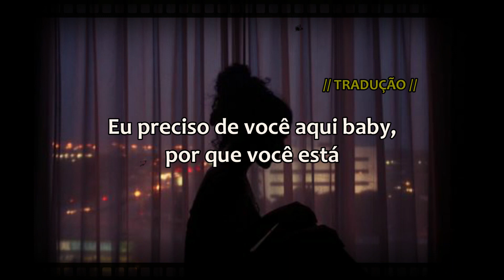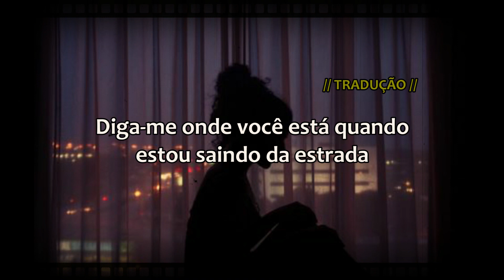Jared Anthony - Ghost (Tradução/Legendado)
tradução musica "Ghost" letra pra ajudar vocês a decorarem o som, ou acompanhar junto com a letra, tmj!